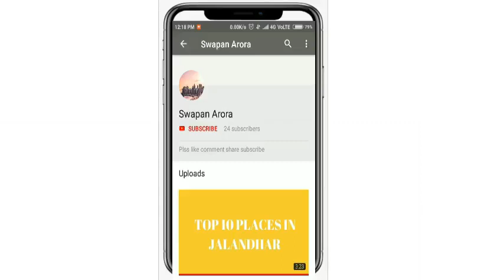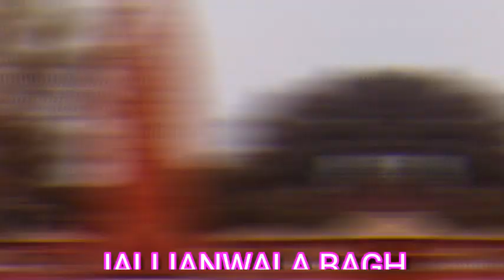TOP 10 PLACES TO VISIT IN AMRITSAR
JAI HIND !!!